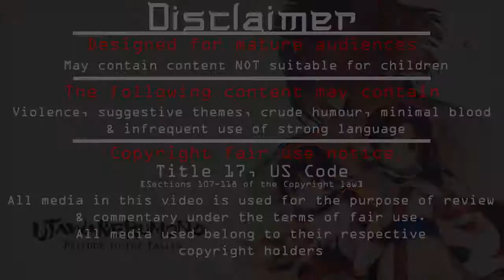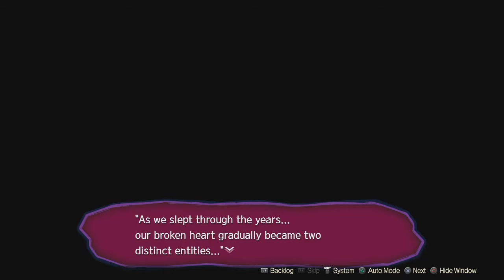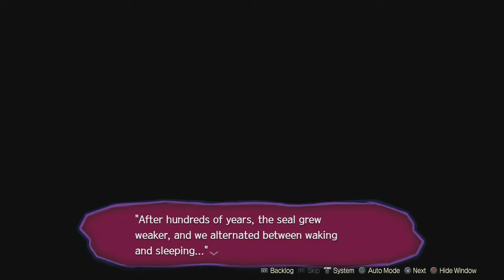Utawarerumono: Prelude to the Fallen Let's play [Ep 95] - Uitsualnemetia